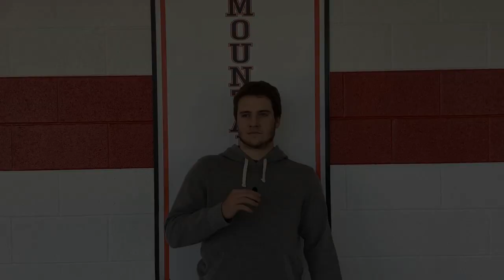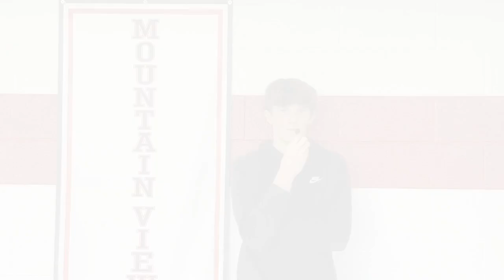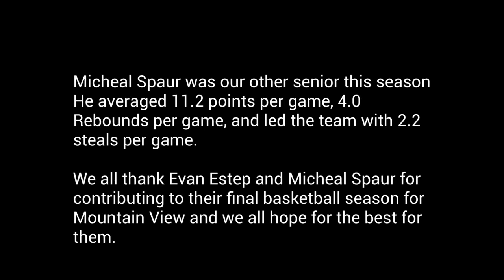Boys Basketball end of season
Several players go through the season and talk about preparing for next year.